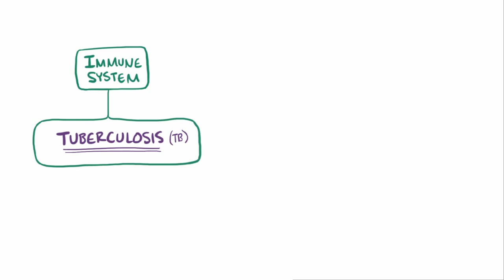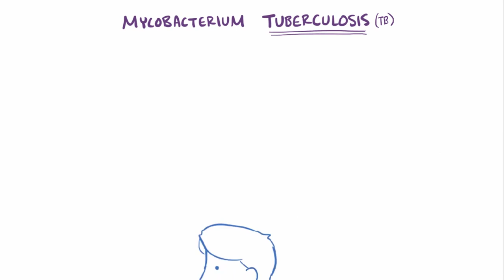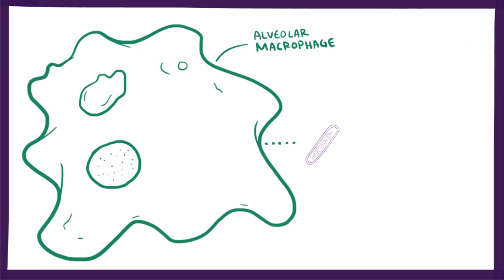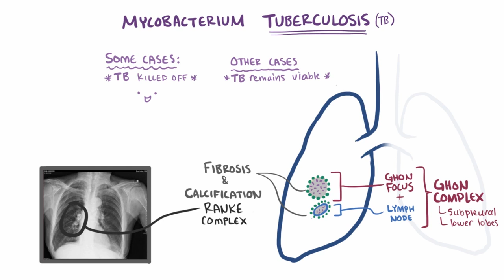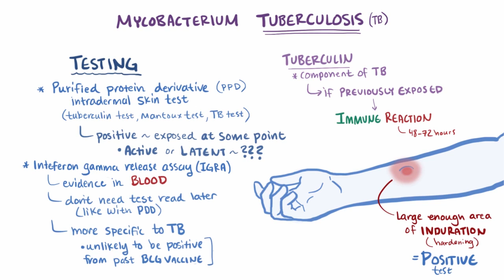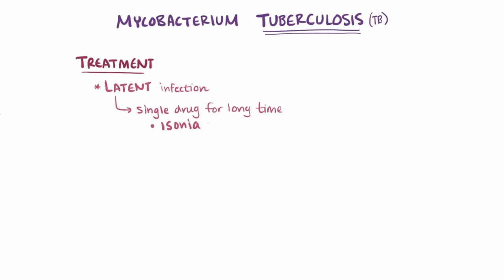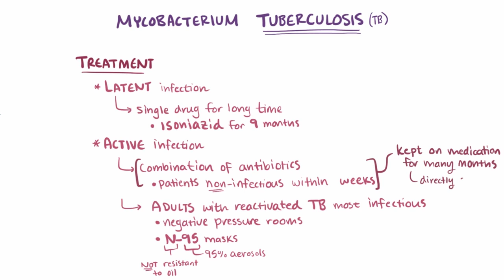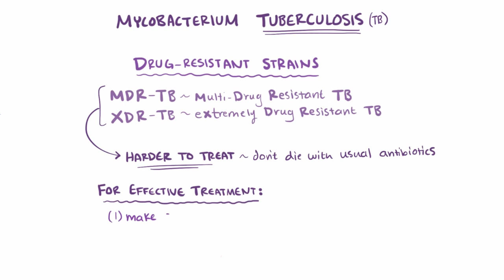Tuberculosis | Clinical Presentation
Watch this Osmosis video on the causes, diagnosis and treatment of tuberculosis. It's an ideal training and review resource for medical students and medical residents. You'll find more resources on Medscape.com. Join today for free.